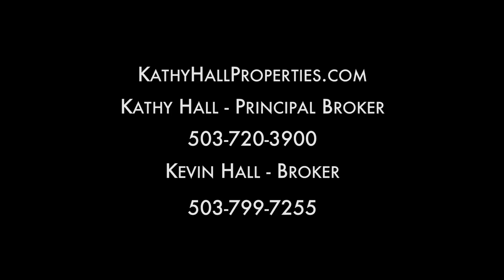11033 SW Esquiline Circus Portland Oregon Presented By Kathy Hall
11033 SW Esquiline Circus Portland Oregon

Presented by Kathy Hall

The Hasson Company Realtors